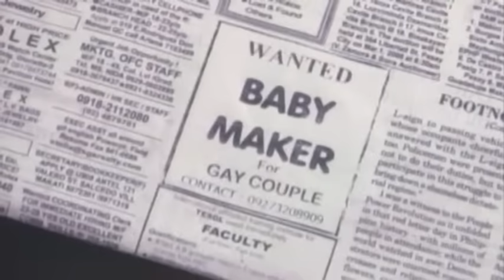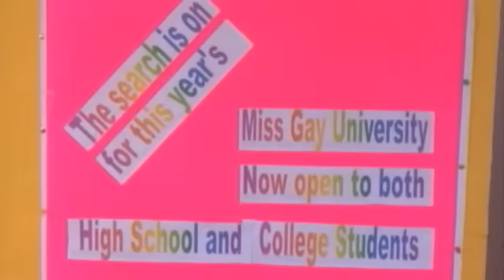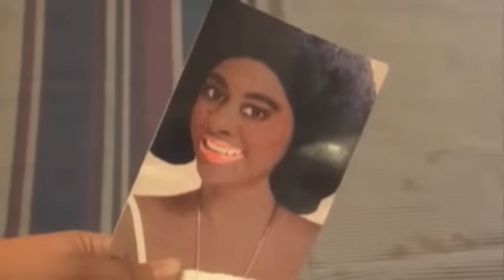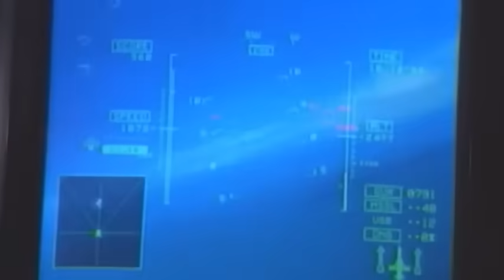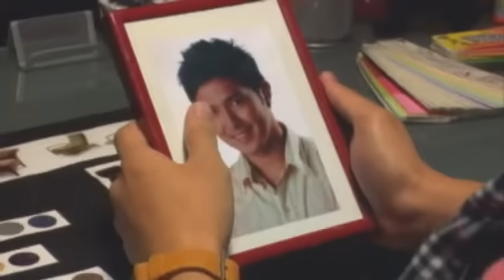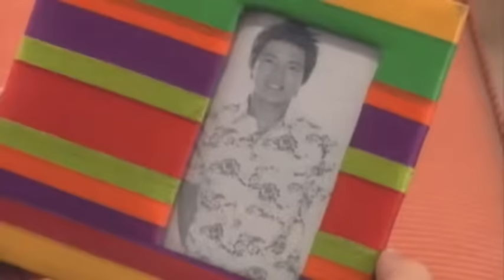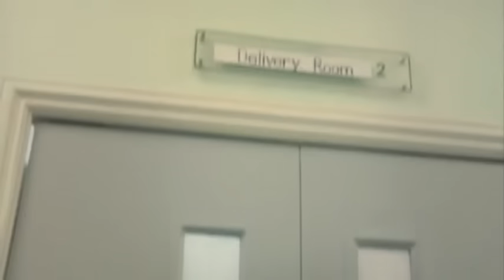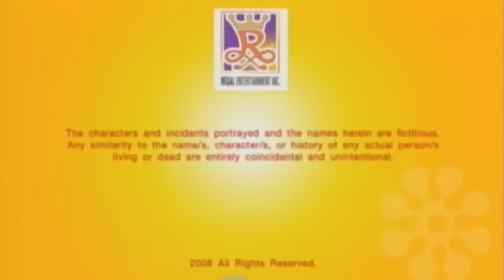MANAY PO 2: Cherry Pie Picache, John Prats, Polo Ravales, Jiro Manio & Rufa Mae Quinto | Full Movie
Movie Released Date:
2008

Movie Genre:
Comedy

Movie Director:
Joel Lamangan

Movie Cast:
Cherry Pie Picache (Luzvimida "Luz" Catacutan), Polo Ravales (Oscar "Cherie Gil" Dimagiba), John Prats (Orson "Ursula" Castello), Jiro Manio (Orwell "Wella" Castello), Sid Lucero (Adrian "Adriana" Pengson), Rufa Mae Quinto (Bette), Christian Vasquez (Gerry), Marco Alcaraz (Moxie), Giselle Sanchez (Maritess), Rubi (Summer Rain)